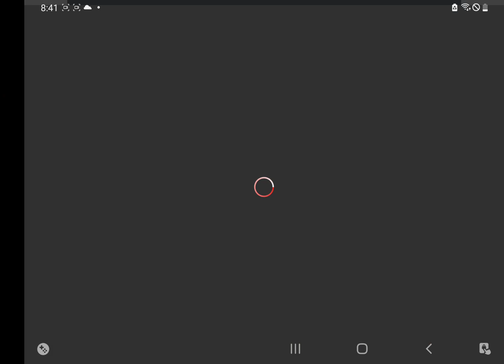Roblox Rainbow ceiling fans